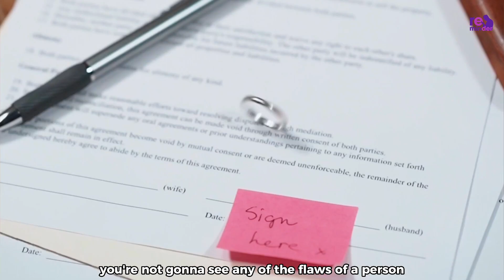Islam does not prohibit talking before marriage !